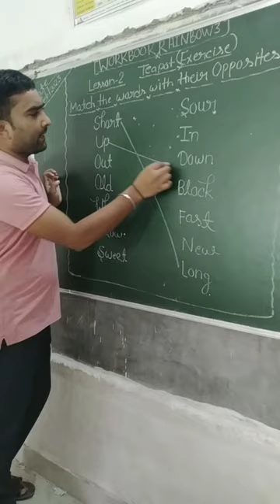lesson 2 Teapot exercise | rainbow workbook#shortsfeed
rainbow workbook 3